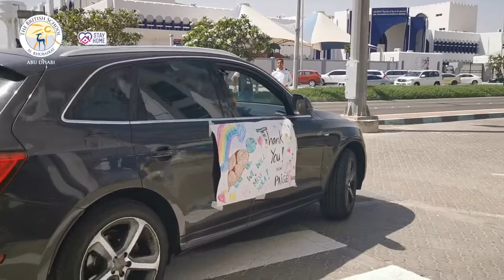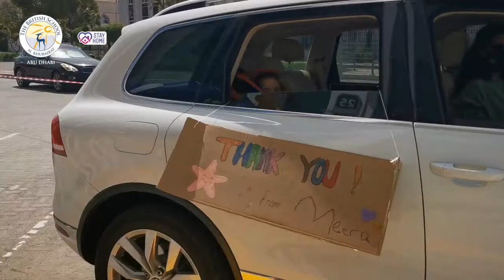BSAK - Nursery Drive-By 2020